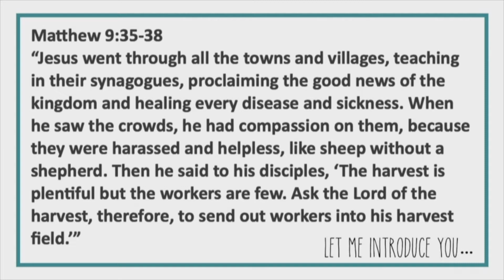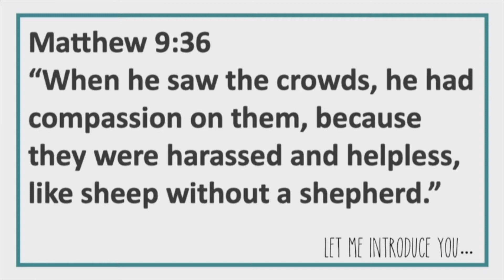Let Me Introduce You ... The Compassion of Christ - Pastor Tim Olson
Pastor Tim Olson continues his series "Let Me Introduce You" with a look at the compassion of Christ. Speaking from Matthew 9:35-38, Pastor Tim shares three perspectives that can move us to have the same compassion Jesus did for those around him.

Filmed March 22, 2020, at Bethel Church at Vista Pointe (BCVP) in Medford, OR. The complete service can be viewed